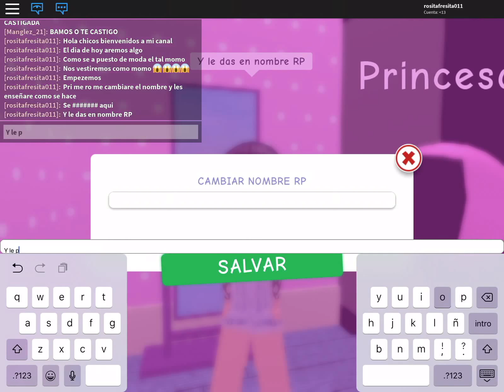ROBLOX me visto de momo 😱😱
Hola amores en este video les enseñaré a vestirte lo más parecido a momo 🤭🤭😘💓❤️